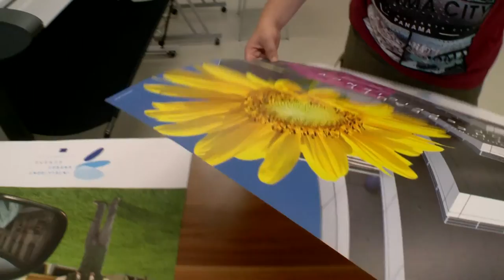KanizsaTV Híradó - Komplex szolgáltatás